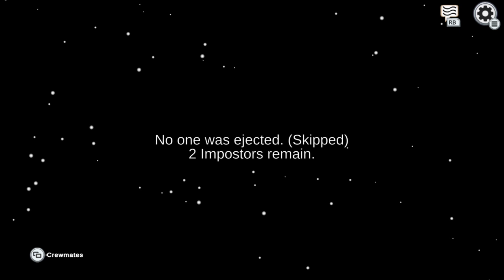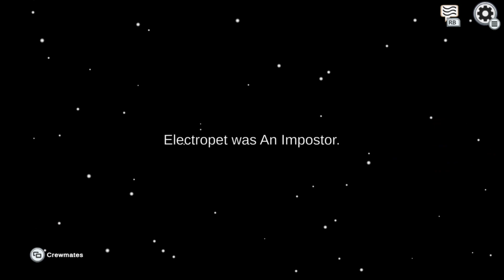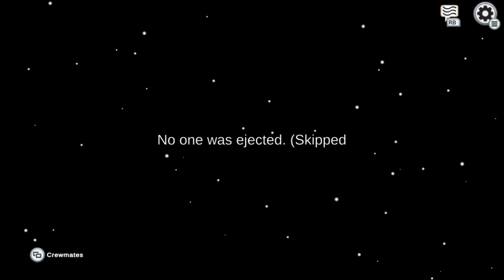Among Us w/ Randoms